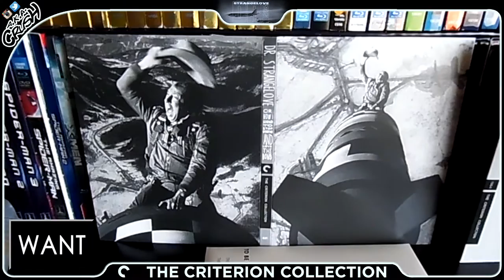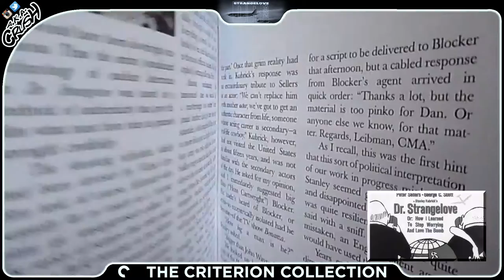Dr. Strangelove (1964) The Criterion Collection Blu-ray Digipack | Stanley Kubrick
[SHOWCASING]
Dr. Strangelove or: How I Learned to Stop Worrying and Love the Bomb (1964)
Blu-ray Digipak / Digipack
Film Origin: United States / United Kingdom
Criterion Spine No. 821
Based on: “Red Alert” by Peter George

[SPECIFICATIONS]
Video: Restored 4K Digital Transfer / 1080p
Audio: English: DTS-HD Master Audio 5.1, English: LPCM Mono (48kHz, 24-bit)
Subtitles: English SDH
Discs: 1 Blu-ray
Packaging: Slipcover in original pressing - DigiPack
Playback: Region A (locked)
Run Time: 95 minutes

[STARRING]
Peter Sellers
George C. Scott
Sterling Hayden
Keenan Wynn
Slim Pickens
Tracy Reed

Stanley Kubrick

[SCREENPLAY BY]
Stanley Kubrick
Terry Southern
Peter George

Laurie Johnson

[CINEMATOGRAPHY]
Gilbert Taylor

[EDITED BY]
Anthony Harvey

[SPECIAL FEATURES]
00:18

PLUS:
A essay by scholar David Bromwich and a 1994 article by screenwriter Terry Southern on the making of the film.

[DISTRIBUTED BY]
COLUMBIA PICTURES

[PRODUCTION COMPANY]
HAWK FILMS

The Criterion Collection, a continuing series of important classic and contemporary films, present Dr. Strangeloveor or How I Learned to Stop Worrying and Love the Bomb